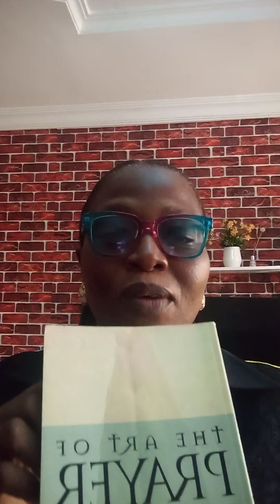Day 4 - The Art of Prayer by Kenneth E Hagin -